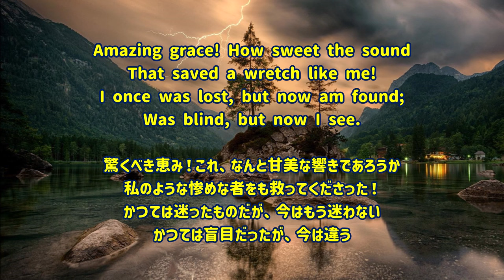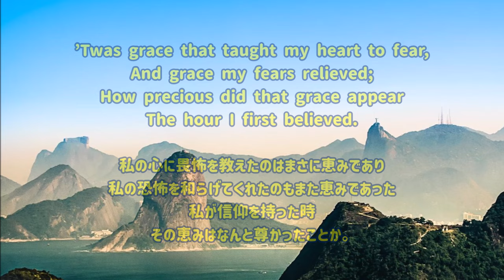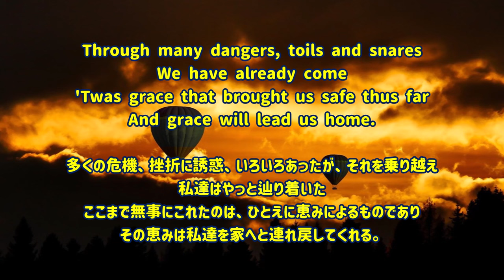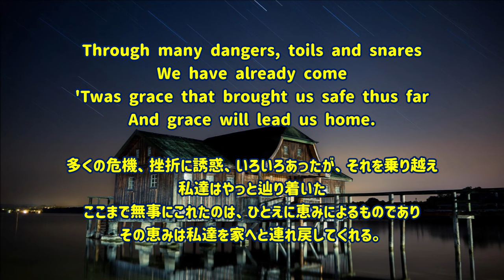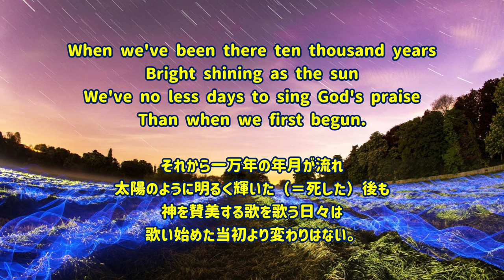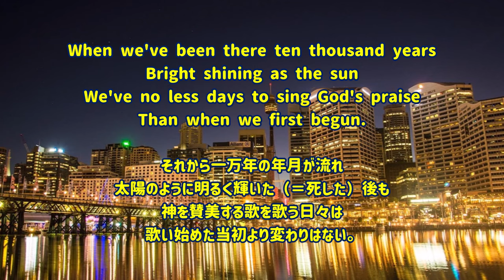アメイジング・グレイス【訳詞付き】- アメリカ民謡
アメリカ・イギリスで有名なキリスト教の讃美歌です。
イギリスの牧師ジョン・ニュートン作詞により作詞された賛美歌ですが、作曲者は国籍から何まで全く不明なので、民謡としました。
※"Home=家"は、天国って解釈でいいですか？宗教に詳しい方、よろしければご教授願います。※